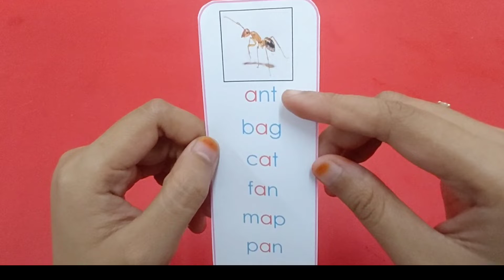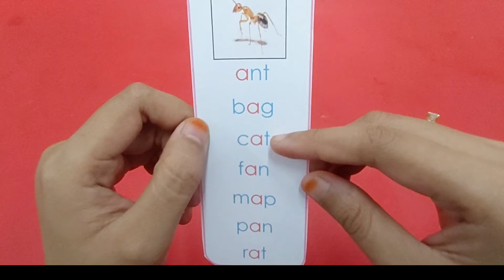Language Lesson || Lovely Bee School II, Malang - 3 November 2021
Language Lesson - Pink Word List.